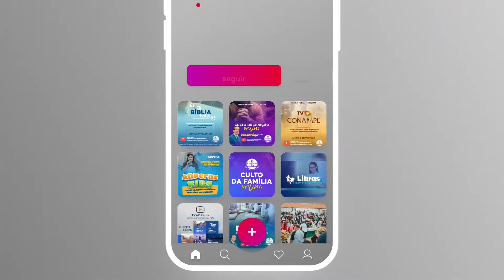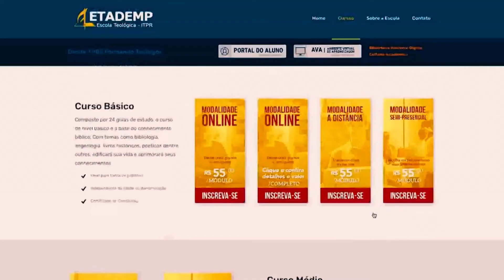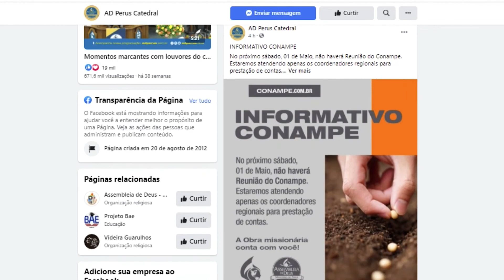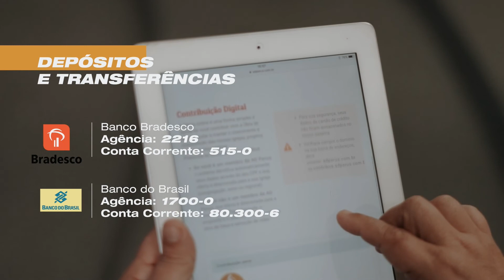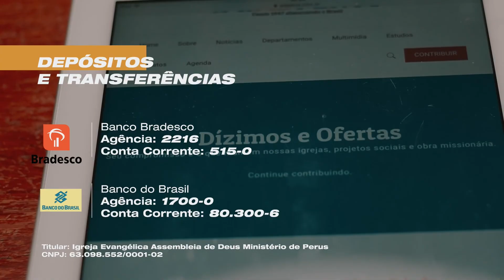ADPerus kids: Tia Haquila - TV ADPerus 20.08.2021